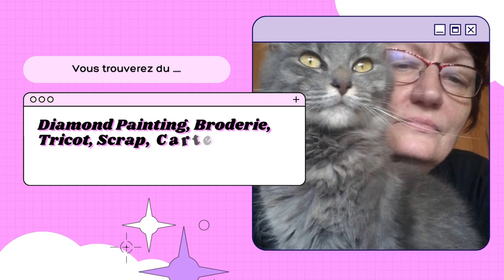CONCOURS Spécial DIAMOND PAINTING Ouvert jusqu'au 5 février minuit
Conditions : Etre abonné à ma chaîne
Ce nouveau concours est ouvert jusqu'au 5 février minuit
Tirage au sort le 6 février.